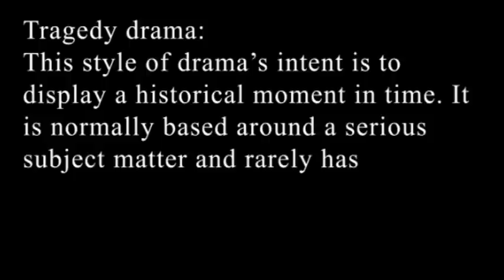Types of Drama: Tragedy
This style of drama's intent is to display a historical moment in time. It is normally based around a serious subject matter and rarely has a happy ending.